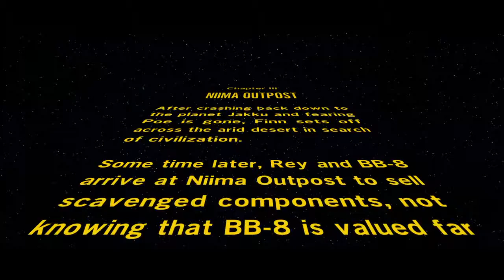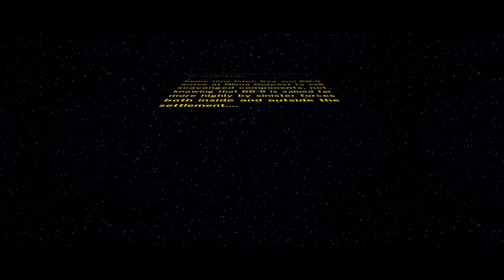LEGO STAR WARS The Force Awakens Niima Outpost Part 1 Ep 12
Adventures with my sidekick daughter "Rainbow Sprinkles" with no shortage of laughs and lavish prizes through game play of make believe.